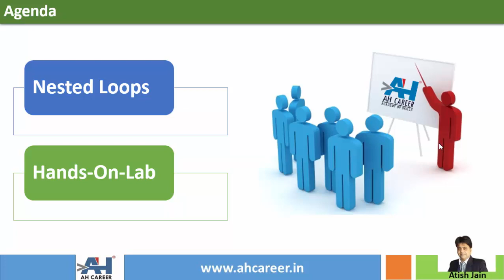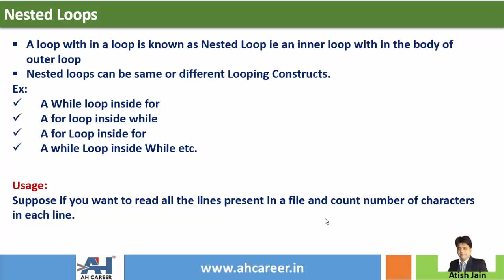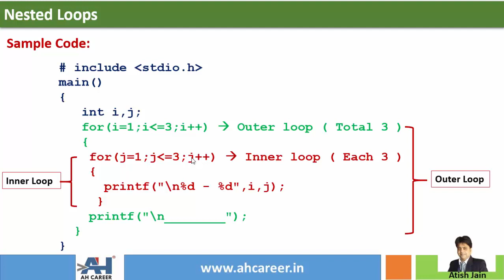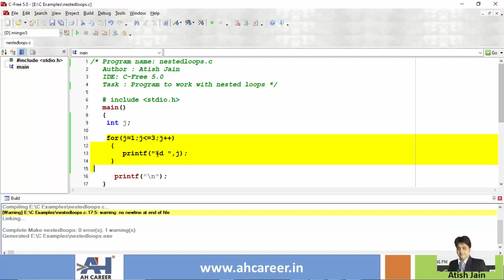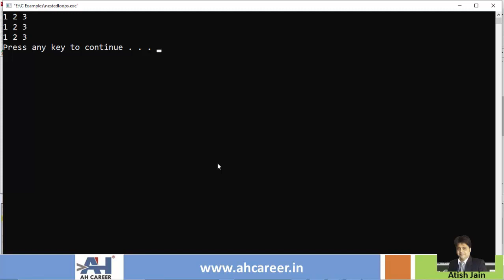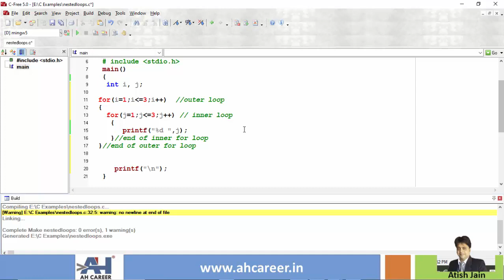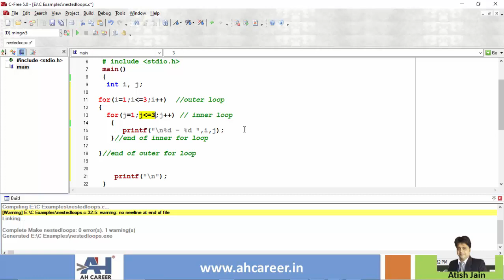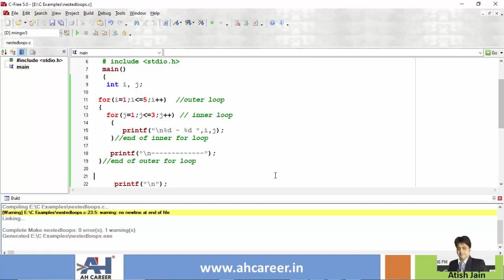124. Introduction to Nested loops | C Programming in Telugu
This video is an introduction to nested loops. This video teaches you about nested loops in C programming. The explanation in this video is given in telugu.

1. These tutorial series are in English & Telugu language so that you will understand the concepts very easily.
2. Each topic is explained with many numbers of examples. This course is designed in such a way that even a person with no computer background can learn c programming easily.

Cheers 🙋‍♂️ ,
Atish Jain